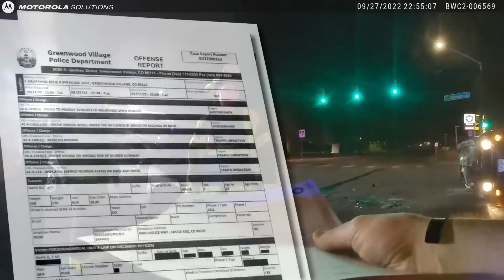Colorado sheriff's deputy pleads guilty after not initially charged with DUI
... A Douglas County Sheriff's Office deputy resigned and pleaded guilty to a drunk driving charge this month after Greenwood Village police officers initially failed to cite her for DUI, in what their chief indicates was a mistake due to "inexperience."